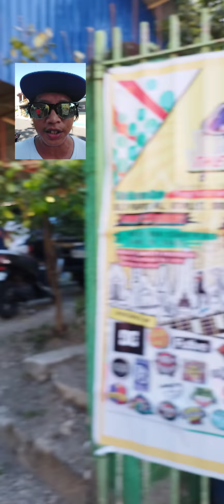Las Pinas Skate Event ✅